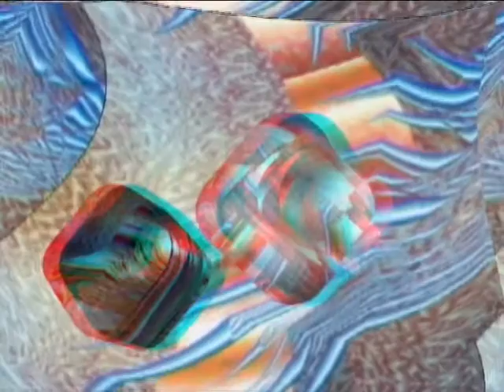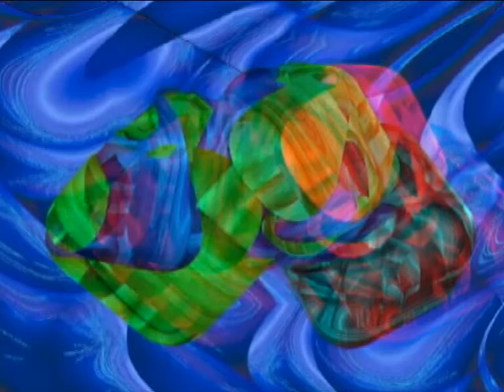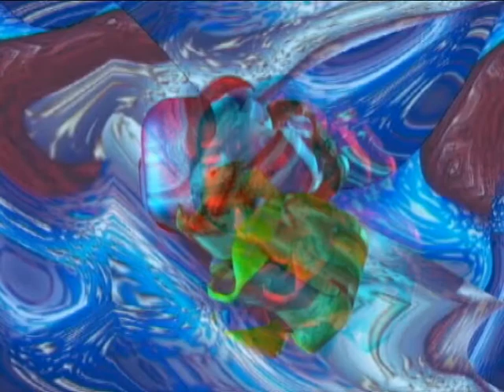un sacco in comune - 3D (anaglyph red cyan)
cortronico astratto tridimensionale nel formato 3D (anaglyph red cyan), finito nel mese di febbraio 2012, con la musica di marco ferrazza